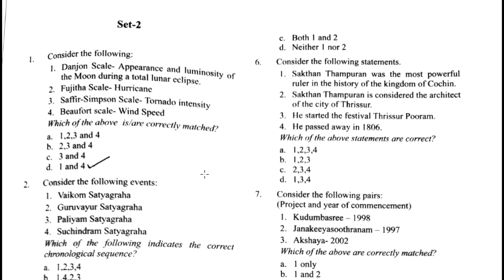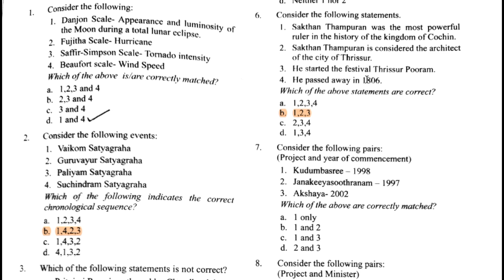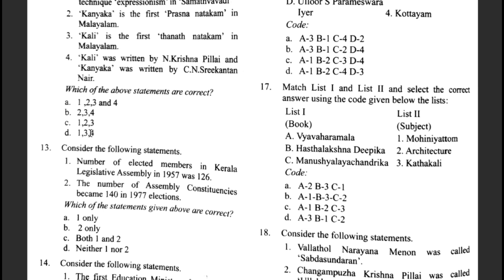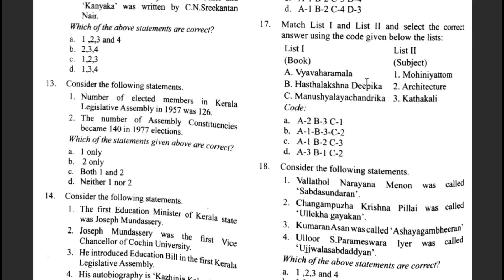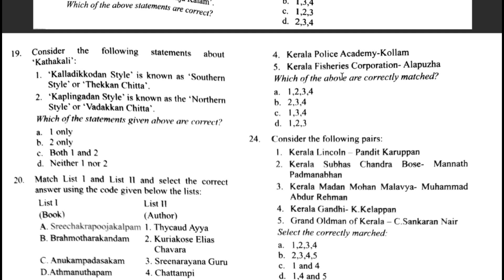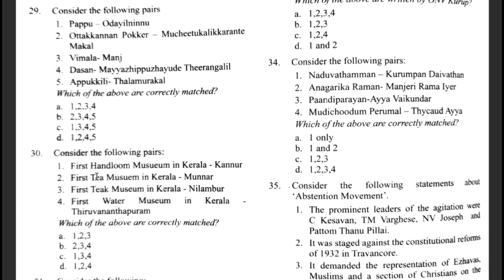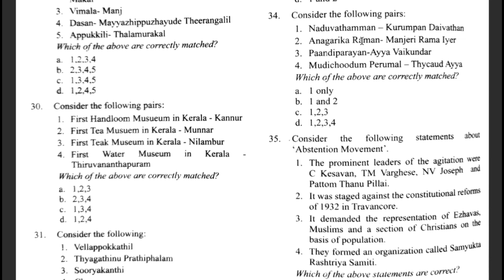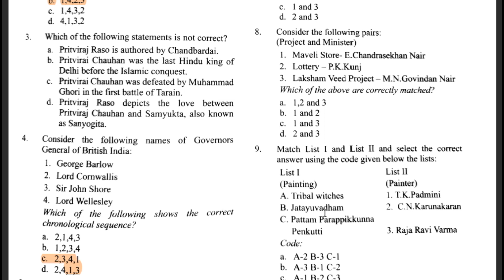PART : 3 ( set 2 )Statement question and answer for psc exam|psc bulletin special | Ep:302